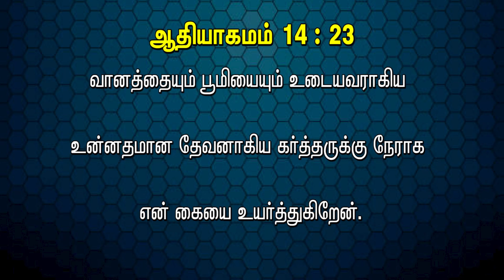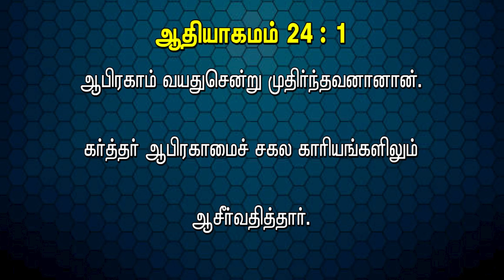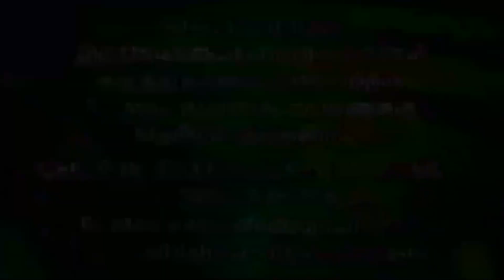Hour Tv Official , Law of Blessing , ஆசீர்வாத சட்டம் , LESSON - 07 , 28 . 08 . 23 .